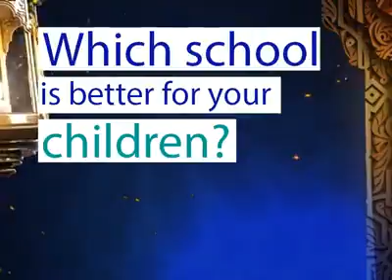Which school is better for our children